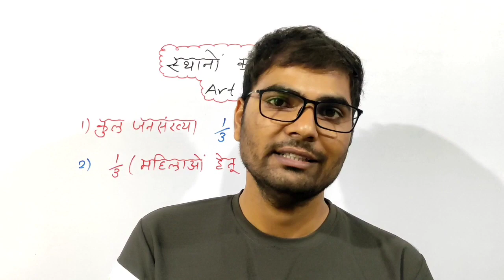MP Patwari Vacancy 2022 | MP Patwari syllabus| mp patwari 2022 preparation strategy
best mppsc pre strategy 2022 | mp patwari preparation 2022
mppatwari_ panchayati_rak_classes
mppsc_pre_syllabus _2022
patwari ki teyari kese kre
MP patwari best book
best strategy of mp patwari exam
MPGK | मध्यप्रदेश की जनजातियां | tribes of mp
mppsc_pre_syllabus _2022
Best Booklist for MP Patwari | Mp patwari booklist | MP Patwari Vacancy 2022
अगर पटवारी बनना है तो ये करना ही पड़ेगा
madhya Pradeshki sthapatya kala
Madhya Pradesh ka gathan
Madhya Pradesh ke jile
 Madhya Pradesh ke sambhag
Madhya Pradesh mein jilon ka gathan kis samiti ki anushansa par hua
MPPSC
Madhya Pradesh ka itihaas
Madhya_Pradesh_ka_itihaas_part-1
Madhya Pradesh ka itihas in Hindi
प्रदेश मध्य प्रदेश के इतिहास की प्रमुख घटनाएं
मध्य प्रदेश का इतिहास
प्राचीन मध्य प्रदेश का इतिहास
एमपीपीएससी के लिए मध्य प्रदेश का इतिहास
mppsc
एमपीपीएससी